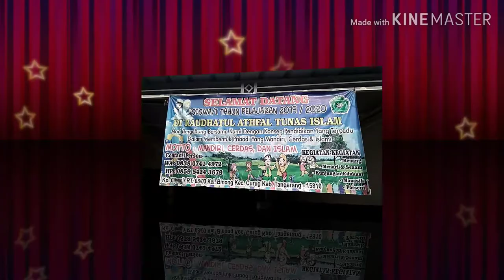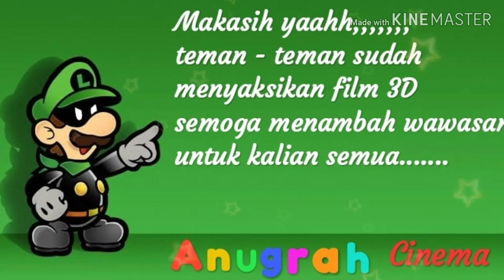ANUGRAH Cinema Bersama R.A TUNAS ISLAM Kp.Cijengir rt.08/03 Kel.Binong Kec.Curug Tangerang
Bergembira Bersama R.A TUNAS ISLAM Kp.Cijengir rt.08/03 Kel.Binong Kec.Curug Tangerang